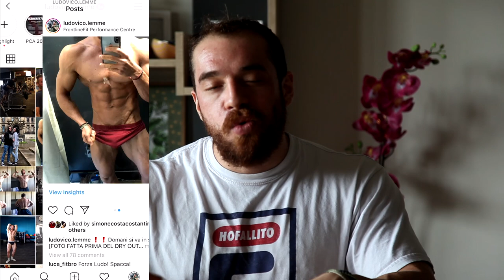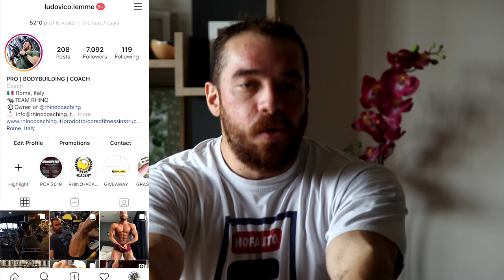Hercules | Nuovo programma per il Powerbuilding!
LINK UTILI

Come contattarci?!

-rhinocoaching.it-